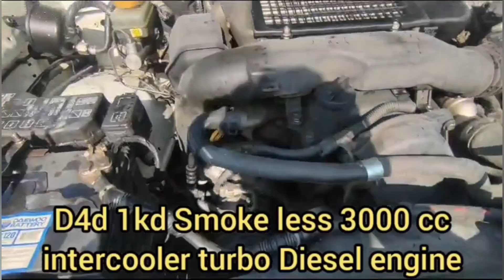2000 model Toyota Land crusier prado LJ95||for sale in Islamabad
2000 model Toyota Land crusier prado LJ95 .
D4d 1kd Smoke less 3000 cc intercooler turbo Diesel engine
6 speed manual transmission
disc breaks
After market new rim tyre
Unbelievable milage on long
Islamabad number 2nd owner
Further details via call or whatsapp no comments will be catered.
Location..